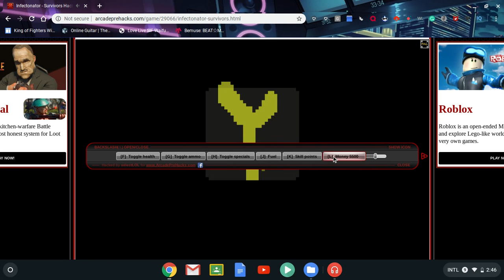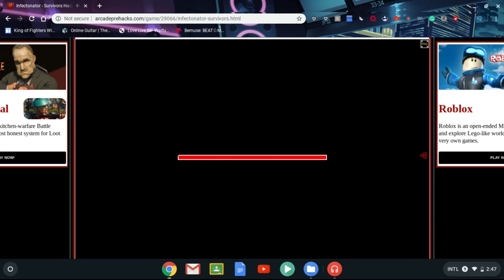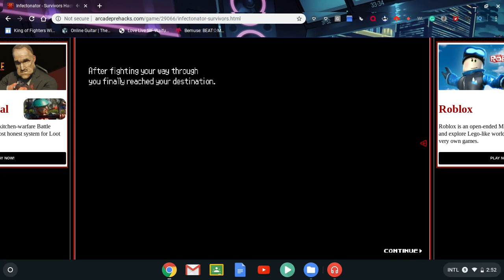Fred plays Infectonator Survivors